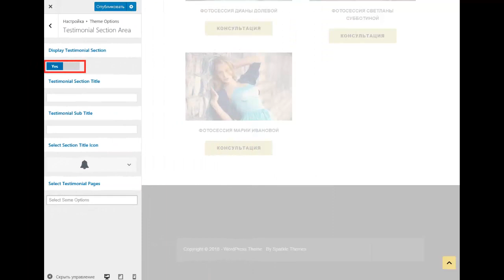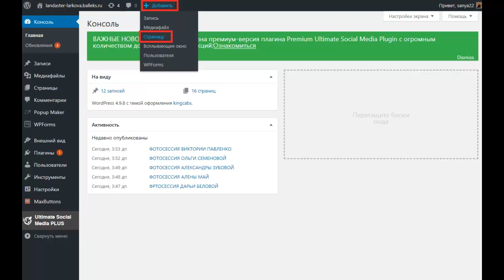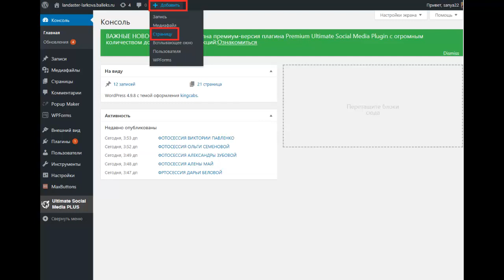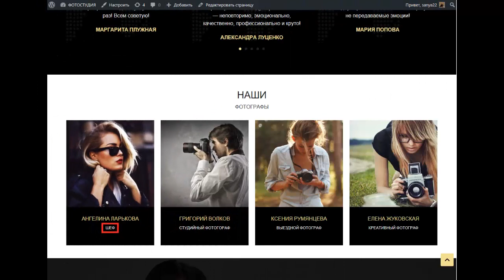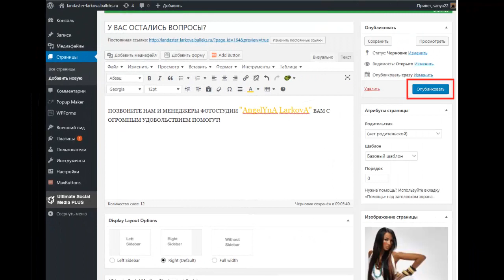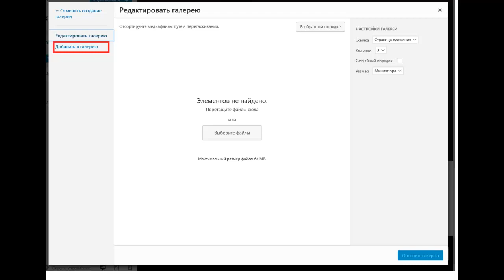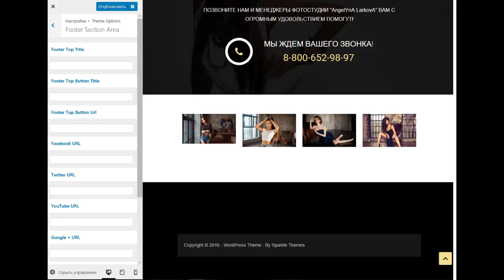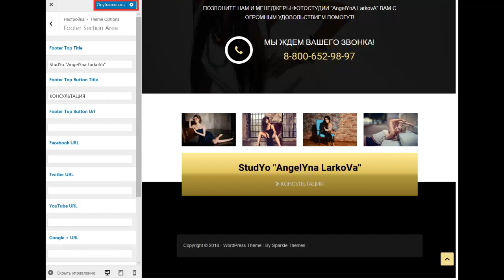Cоздать лендинг бесплатно самому. Создать сайт фотографа. Урок №7 Настройка темы вордпресс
Из седьмого урока интенсива «Landaster» о том как создать лендинг бесплатно самому Вы узнаете что такое настройка темы вордпресс и как её максимально эффективно осуществить, а также я вам наглядно продемонстрирую, что настройка сайта на вордпресс равно как и настройка шаблонов на вордпресс — это занятие не такое уж утомительное и сложное при правильном подходе. То есть Вы наконец таки поймёте что же из себя представляет настройка темы wordpress. Кроме того я Вам покажу как редактировать вордпресс. Как часто Вы видите рекламные заголовки, как например изменяем темы в вордпресс, но в данном ролике я вам покажу как это можно сделать самостоятельно. Если Вы ищите в интернете как создать лендинг самому бесплатно пошаговая инструкция, то данный интенсив подходит именно вам. Также Вам стоит сюда заглянуть если Вы интересуетесь вопросом как создать лендинг с нуля. Я Вам покажу как наиболее эффективно создать сайт фотографа бесплатно, то есть Вы на самом деле закроете такой интерес как создать сайт портфолио. Мы разберем как создать лендинг самому. Вас просто мучает вопрос как создать лендинг бесплатно самому с нуля, тогда я вам помогу.